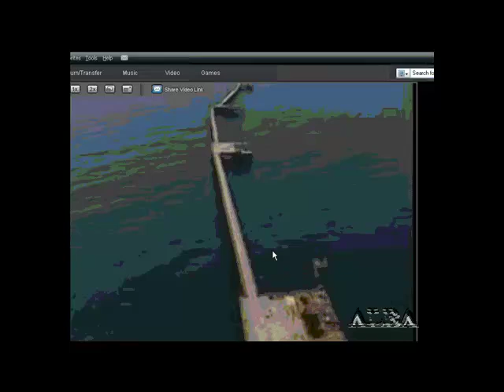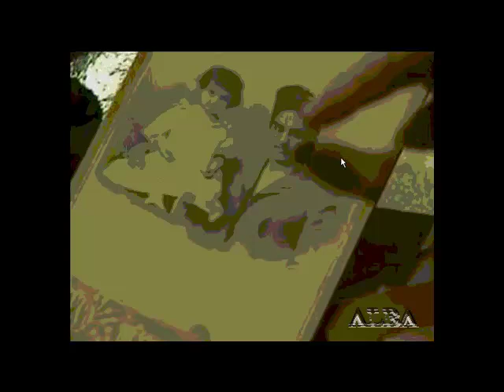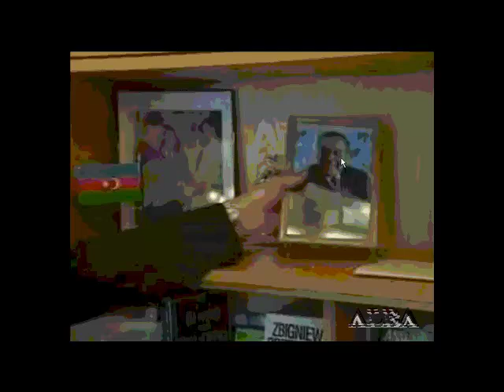Azerbaijan : Caspian Sea Oil & Gas (Alba Oil & Gas Community)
Brian Simpson
Alba Oil & Gas Community